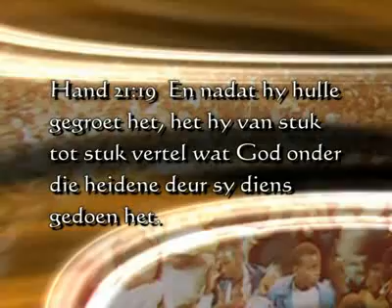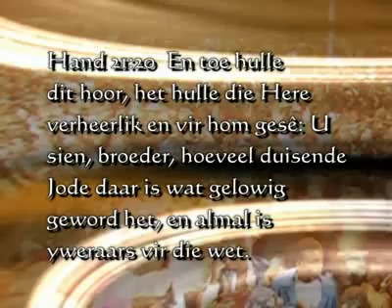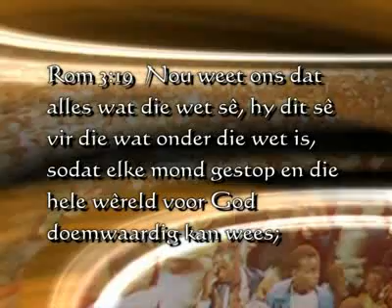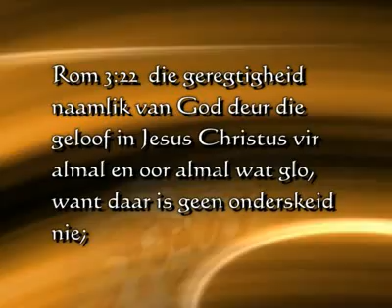Die Vervulling van die Wet 8